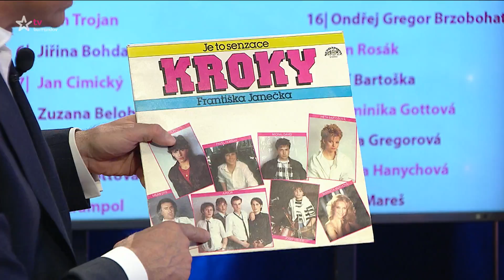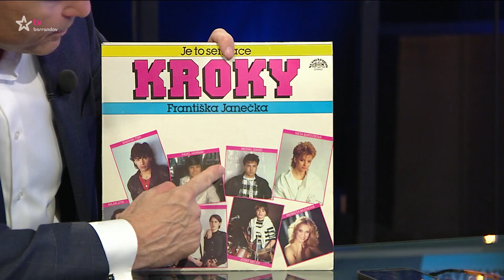VIP svět (2022/88) - 31.03.2022